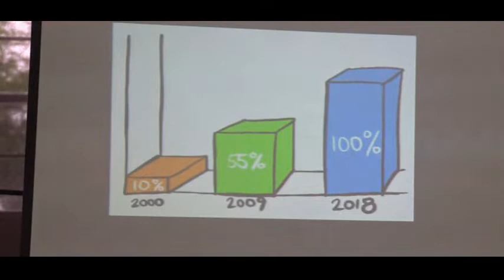The SALCC 2020 Nobel Laureate Festival academic discourse